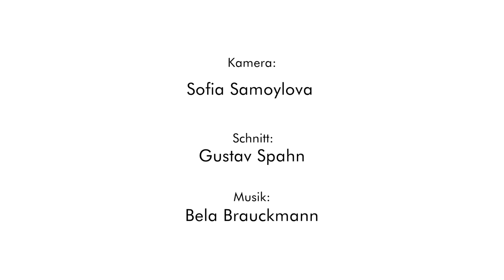Turnfest Clips - Neckargemünd